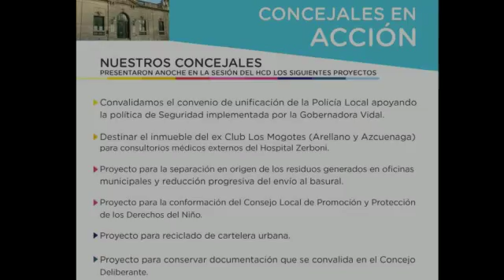CAMBIEMOS SAN ANTONIO DE ARECO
Video de Néstor Masiuk